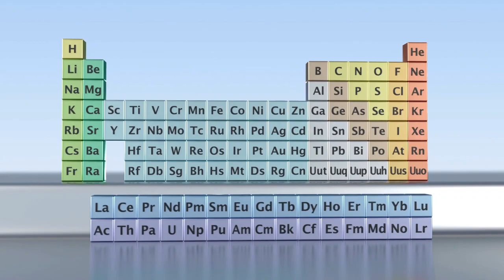Rote Learning and its benefits and demerit | rote learning techniques [ Memorization Technique ]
how to improve rote learning | Rote Learning Technique in Details to Memorise Fundamental things of any topics and  its benefits and demerit | Fundamental Memorization Technique |
how to do rote learning |become intelligent using rote learning

Timestamp of the Video :
00:00 Intro
00:33 What is Rote Learning
01:12 Different way of Rote Learning
04:15 Benefits of Rote Learning
04:31 Demerit of Rote Learning